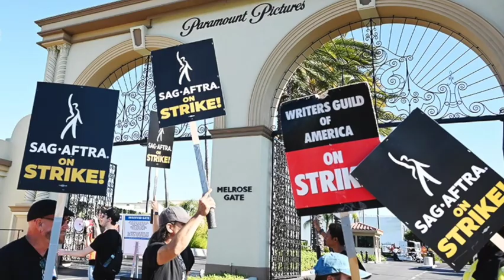SuperCaZt Extras Special Report: Writers and Actors Guilds on Strike! WGA and SAG AFTRA Strike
Hollywood is officially shutdown (and for good reason). What is going on with the colle tive strikes? What caused them? What do they want? Who is to blame? What will happen? Hear our thoughts on the matter in this special report.

Thanks for supporting the channel! We are trying to create a community of filmlovers and just lovers of life. Please join the conversation and check out more from the channel.